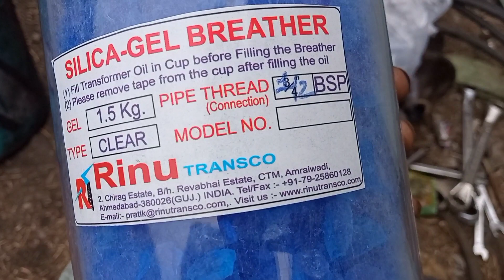HT line High voltage Transformers electrical work tirath akela